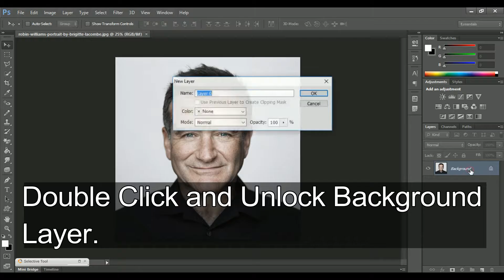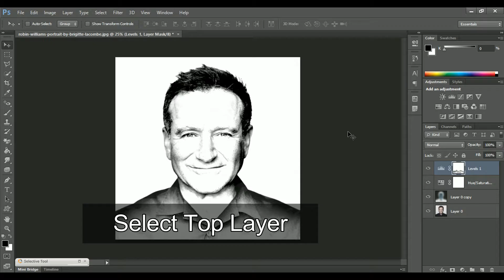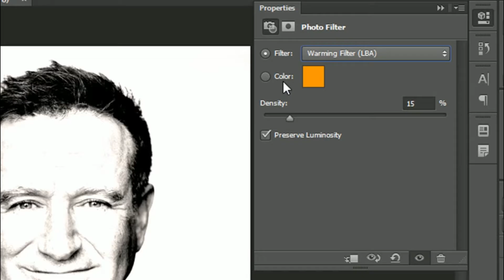Photoshop Mondays #10: Transform Photos to Pencil Sketch using Photoshop CS6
Welcome To Photoshop Mondays! In this Photoshop tutorial we'll be learning how to transform photos into subtle pencil drawings. Also don't forget to convert that white like button to blue!